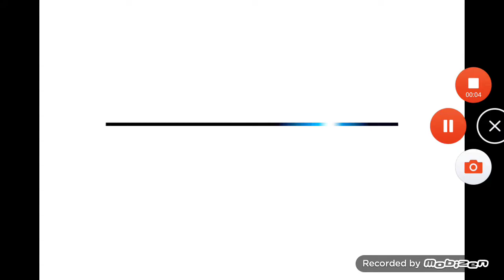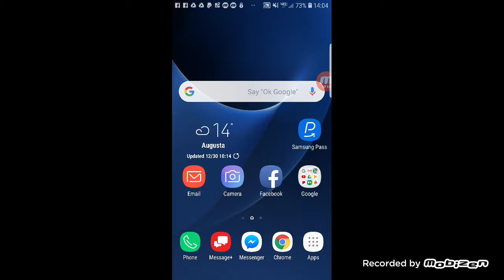Final Fantasy Android - New Game to Garland, with crash.